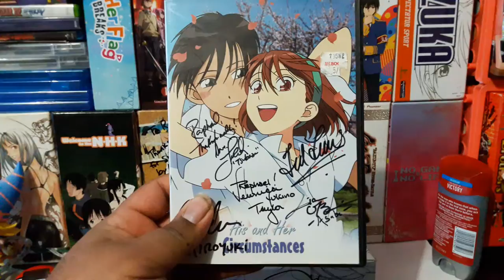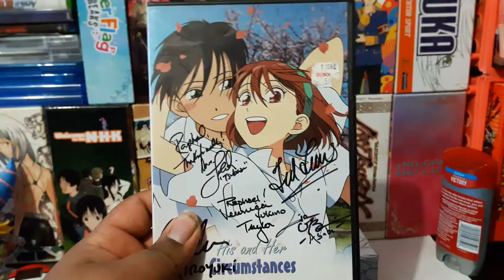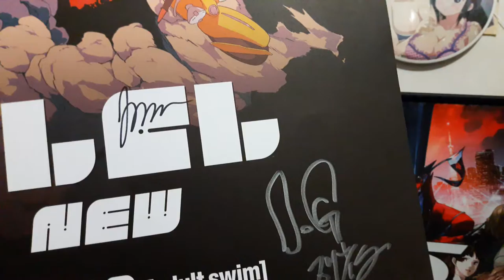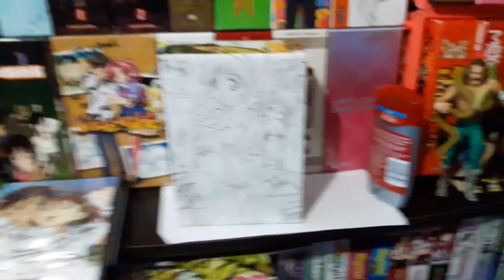C2E2 2018 Autographs Haul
Here is what I got sign at c2e2 this year.